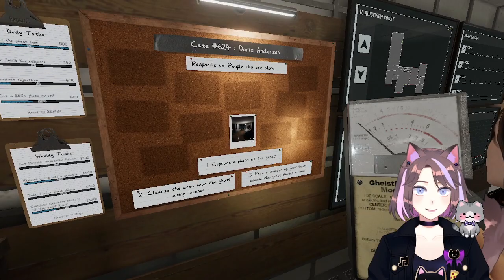meowdy ghosts | Phasmophobia - Livestream from 6/2/2024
Playing some more Phasmophobia with friends, I need better flashlights!!

main channel @saberraimu